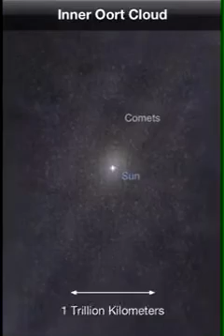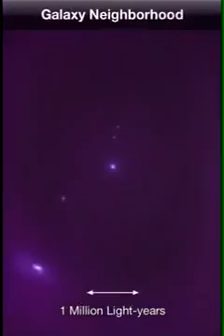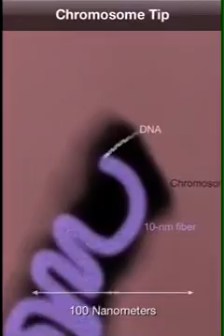Mind Blowing Journey From the Microcosm to the Macrocosm and Back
Mind blowing